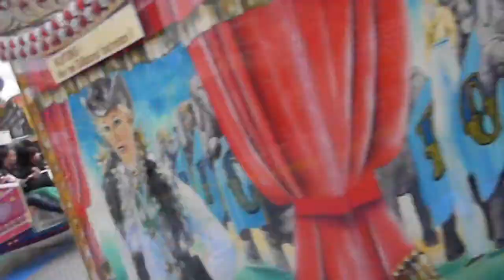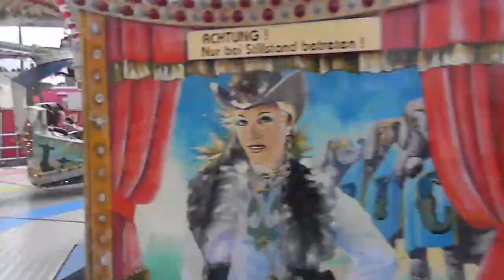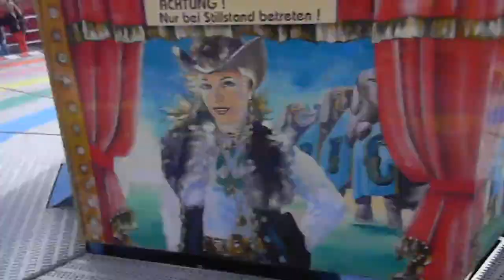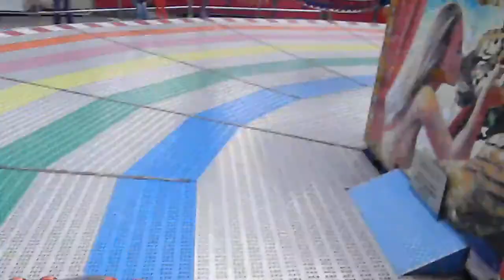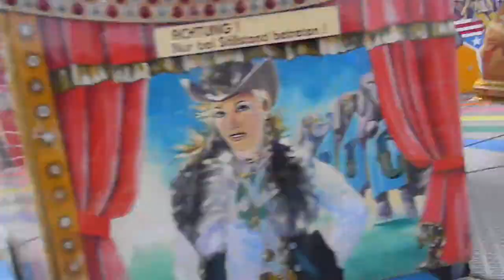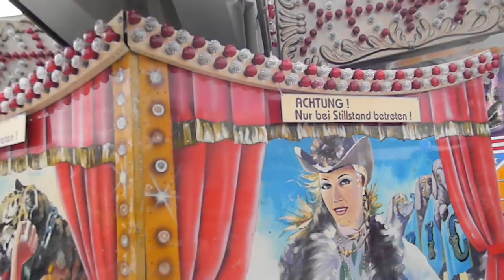Magic - Hainlein (Onride) @ Schützen & Volksfest Wolfsburg 2012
Hersteller - HUSS
Typ - Magic
Baujahr: 1989
Vorbesitzer: Ludewigt, Kroop (F), Meyer, Hainlein & Meyer Gbr

Aufgenommen auf den Schützen & Volksfest Wolfsburg 2012